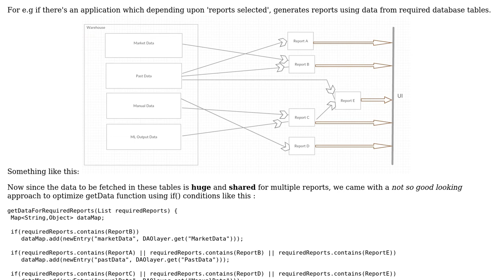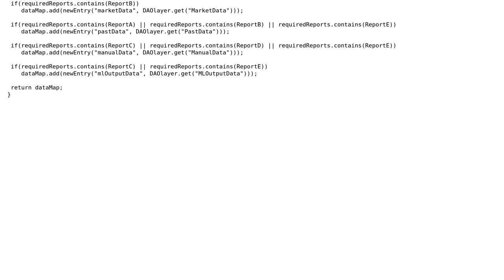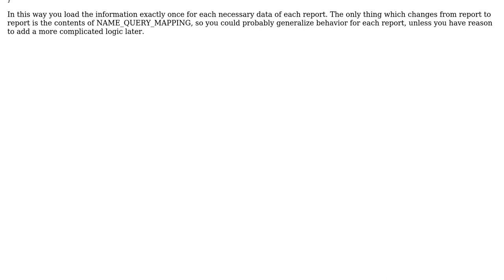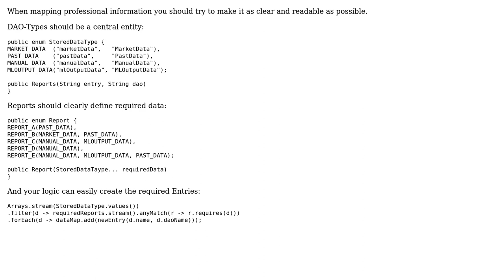Software Engineering: Input based data fetch optimization (2 Solutions!!)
Software Engineering: Input based data fetch optimization

With thanks & praise to God, and with thanks to the many people who have made this project possible! | Content (except music & images) licensed under CC BY-SA | Music | Images & others | With thanks to user pxm user Neil user Falco and the Stack Exchange Network Trademarks are property of their respective owners. You are responsible for your own actions.